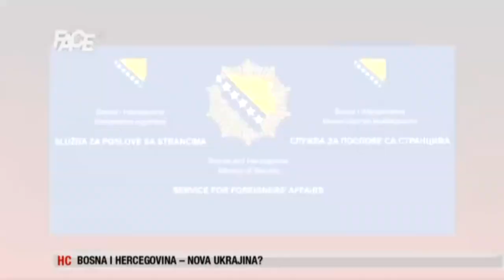Traži se Nikolaj Đakonov